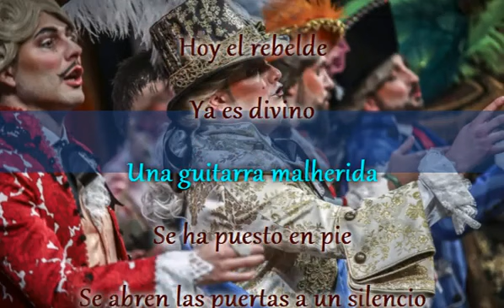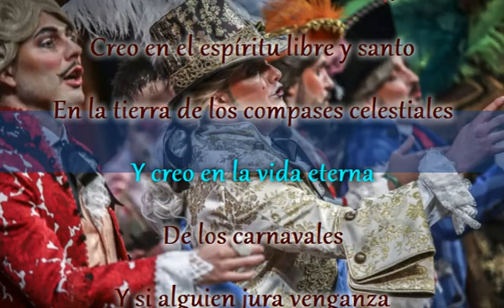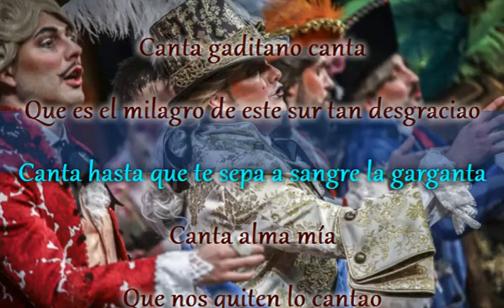Comparsa La Chusma Selecta Presentación Letra sincronizada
COMPARSA MARTINEZ ARES LA CHUSMA SELECTA PRESENTACIÓN LETRA